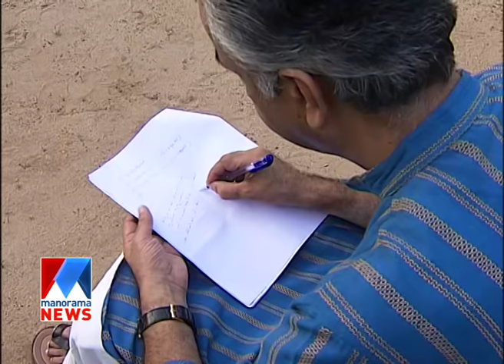Pattinte vazhi | Story behind the song of K Jayakumar | Manorama News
Pattinte vazhi | Story behind the song of k Jayakumar